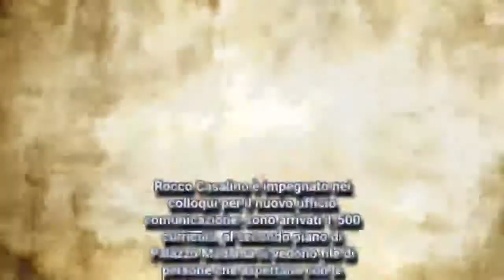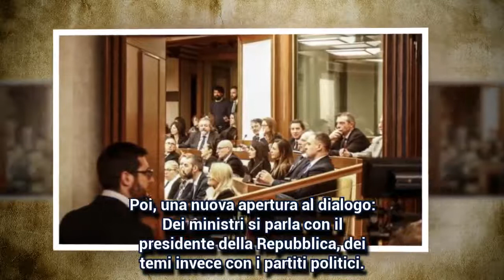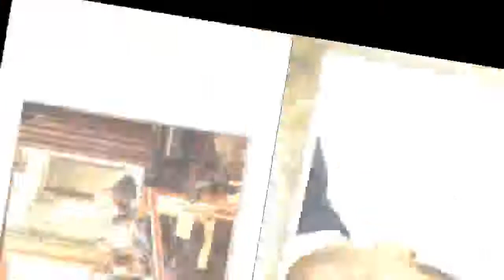M5S, Di Maio incontra i neoeletti al Senato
Il leader Cinquestelle apre sulla squadra di governo. Ripete: "Siamo il perno della legislatura". Insiste: "No ai condannati alle presidenze"